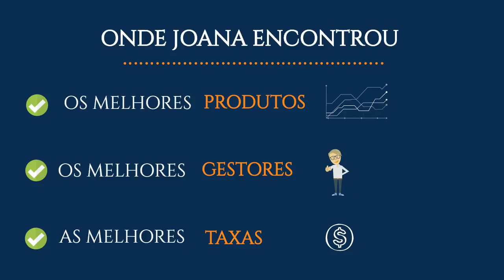Rentabilize mais em 2018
Sem tempo para cuidar das suas finanças? Não sabe por onde começar? Faça como a Joana e abra uma conta na Mirae.

Prorrogamos nossa promoção de corretagem grátis para novos cadastros e corretagem a R$ 0,99/mês (por ordem executada de ações e opções) para atuais clientes.